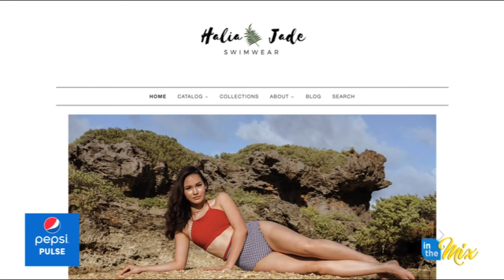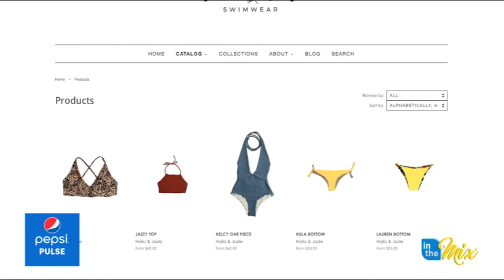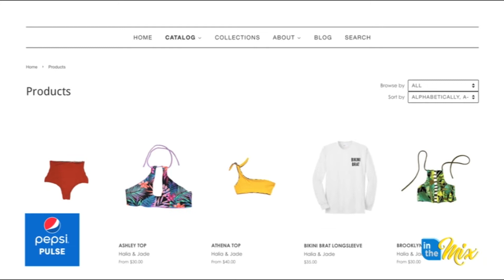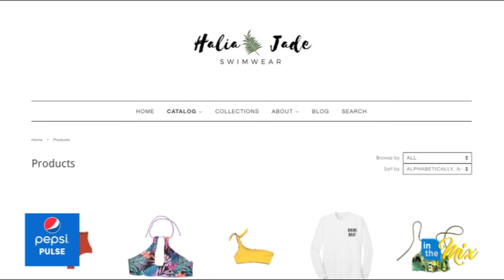The Pepsi Pulse: Halia & Jade bikini designer Jessica Kim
For this week's Pepsi Pulse, we introduce you to Halia & Jade bikini designer Jessica Kim. Find out how she comes up with her amazing looks and what motivates her to create.